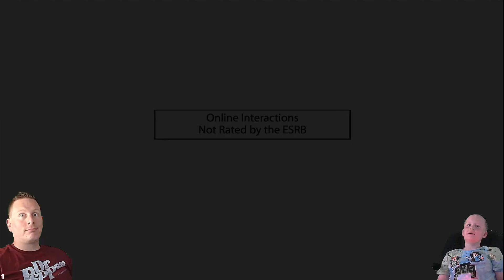Toy Soldiers LIVESTREAM Cut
Our multi-game LiveStream finishes off with Toy Soldiers 1v1...